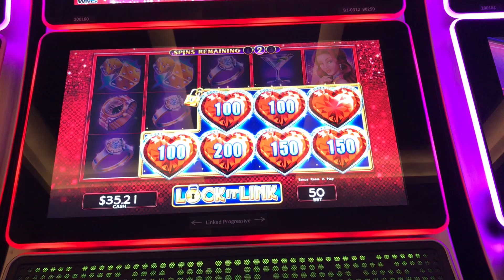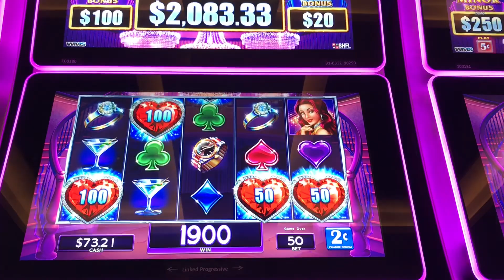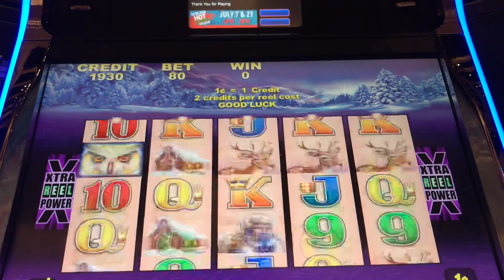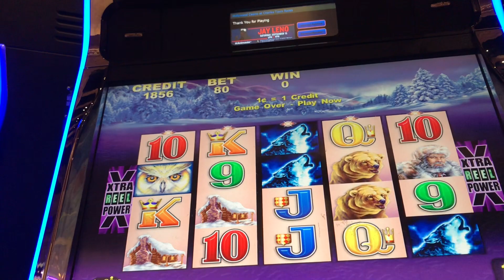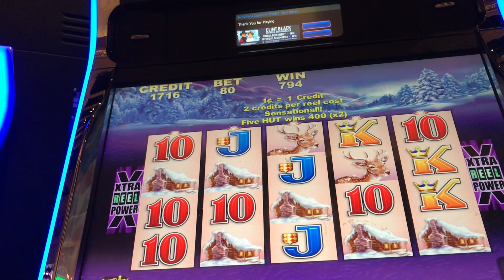LOCK 🔒 IT LINK~~REEL RICHES 💰💵💸~~TIMBERWOLF^^^Random Bonuses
Random collection of bonus hits